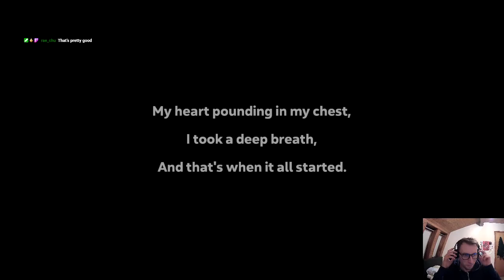LIVESTREAM: Spelunky 2 (4) - 6th November 2020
Derek Yu throws some more misfortune our way!